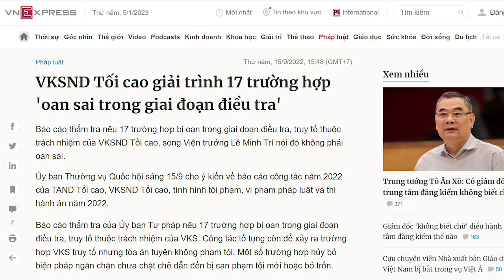Tư pháp thối nát: Sự nguy hiểm của việc học theo tấm gương đạo đức Nguyễn Hòa Bình.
Tư pháp Việt Nam là nền tư pháp công cụ, không phải tư pháp độc lập. Chỉ có tư pháp công cụ mới có loại án bỏ túi. Mà đã án bỏ túi thì không thể nào không oan được.